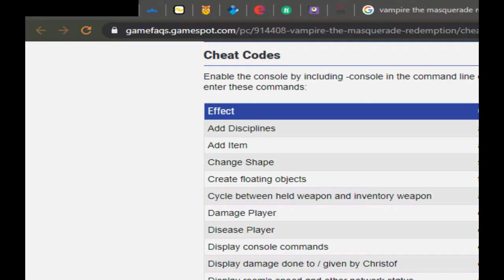Vampire the Masquerade Redemption FINALE